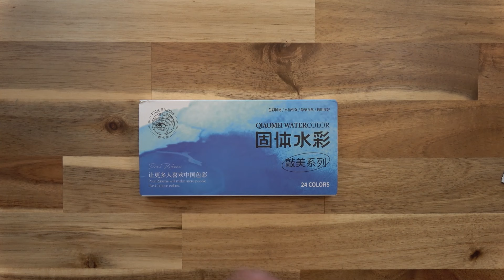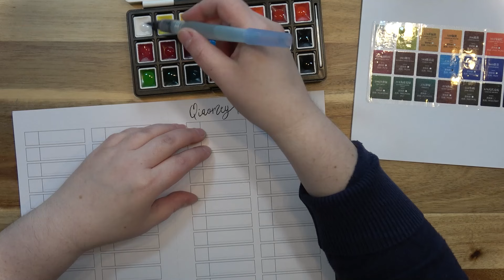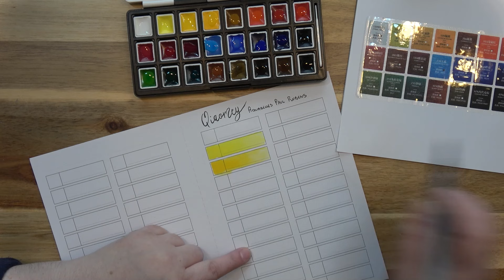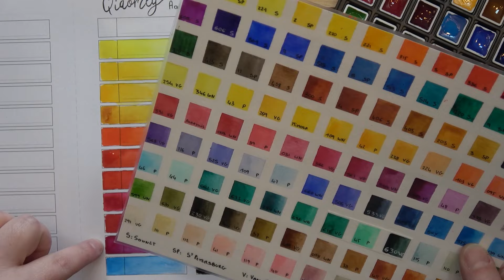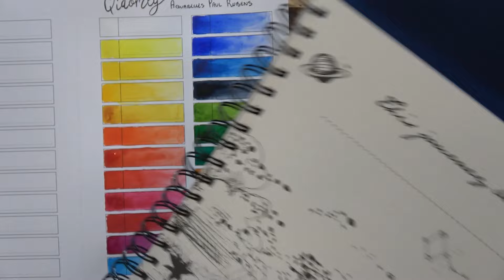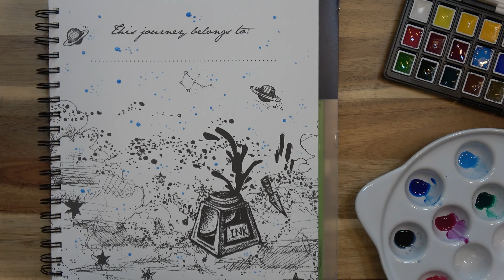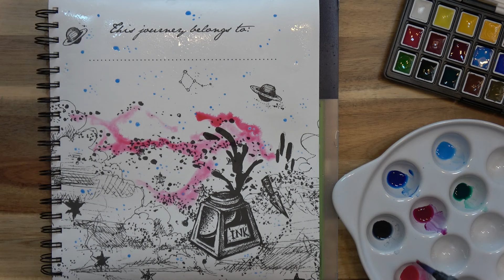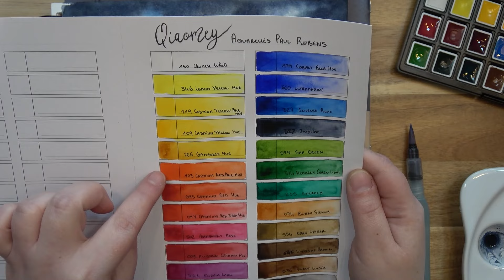PRESENTATION ET DECOUVERTE | Aquarelles Qiaomei Paul Rubens + Fond galaxie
Hello,

C'est avec joie que je vous présente les aquarelles Qiaomei de Paul Rubens, de très chouettes aquarelles mais je vous laisse les découvrir dans la vidéo ^^
Pour les tester j'ai réalisé un fond galaxie un peu en mode tuto, je me suis régalée à le réaliser !

N'hésitez pas à utiliser des # ci-dessous si vous utilisez mes nuanciers, mes petits tutos et et mes conseils 💙
fondtapote (fonctionne pour le tuto tapote)

00:00:00 - Intro
00:01:00 - Découverte
00:06:11 - Nuanciers
00:17:45 - Mise en couleur
00:37:14 - Conclusion

Pinceaux à réservoir d'eau Pentel

M O N    M A T E R I E L    C H O U C H O U

Gouache acrylique Liquitex
Liquitex acrylique basic blanc
Liquitex Acrylique Basics Set
Pébéo studio
Pébéo studio
Rallonge crayon
Palette humide
Feutres faber castell le lot
Classeur nuancier
Planche verre Tonic Studios

Vous pouvez également me soutenir financièrement avec le "super thanks" situé sous chacune des vidéos.
Ma wishlist Amazon